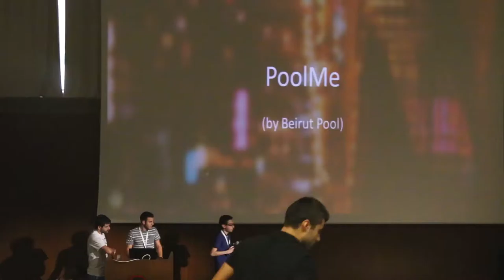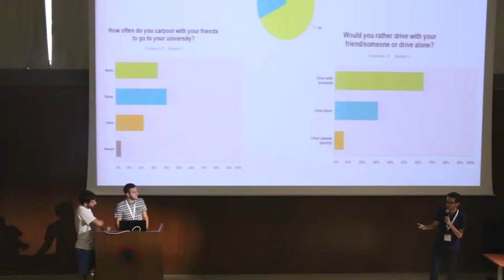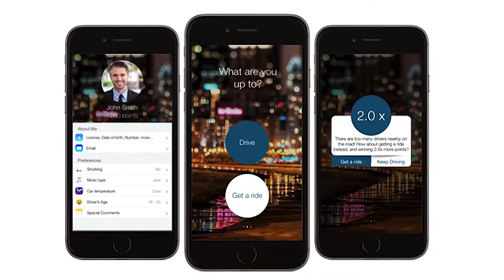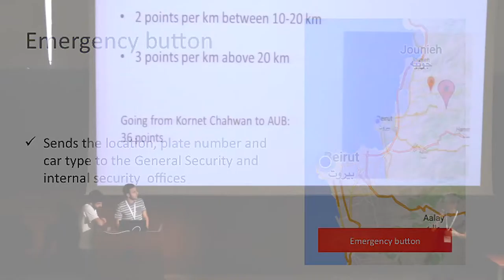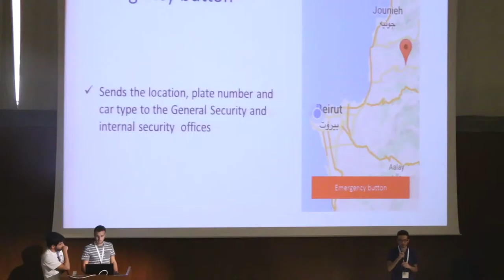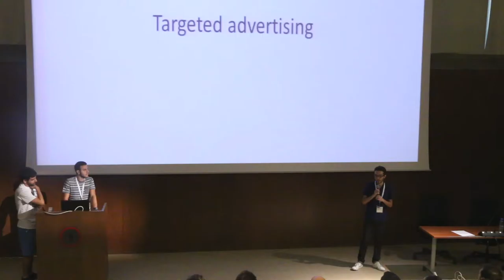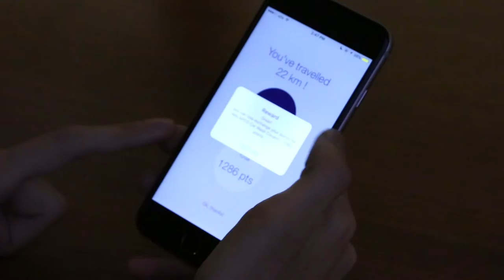PoolMe - Reboot Beirut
In Wamda and the American University of Beirut's first hackathon, Reboot Beirut (September 16-18), AUB students had 36 hours to come up with innovative solutions to improve the quality of life in the city of Beirut.